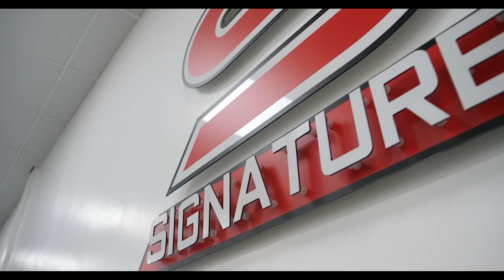2016 BMW 320D Touring M Sport xDrive Auto